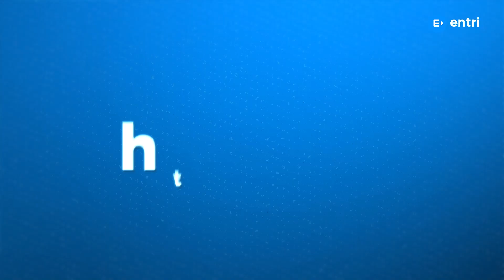5 Easiest Programming Languages Everyone Should Know | Entri Coding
Looking to kickstart your coding journey? In this video, we break down the top 5 easiest programming languages that anyone can learn – even if you have no prior experience! Whether you're a student, career switcher, or tech enthusiast, these languages are your perfect entry point into the world of programming.

💡 What You’ll Learn:
✨ Data Science & Data Analytics: Dive into AI, predictive analytics, and advanced data handling 📊
🎨 UI/UX Design with AI: Master intuitive design principles, AI-driven user experiences, and smart design tools for the future of interfaces

📱 AI-Powered Flutter: Build intelligent, cross-platform apps with Flutter and integrate powerful AI features for next-gen mobile development ⚡